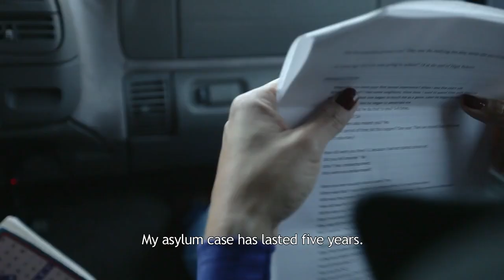Crossing Over Trailer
This movie is about three Mexican transgender women in Los Angeles filing for political asylum.